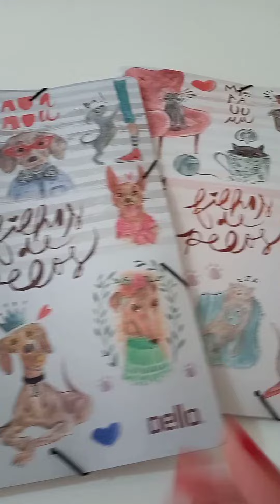Pasta Aba Elástica Dello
Pasta aba elástico em polipropileno com impressão em offset.
Possui abas para fixar os documentos no interior da pasta e elástico para fechamento com terminação em plástico.

Lavevi - Faça Acontecer! ✨